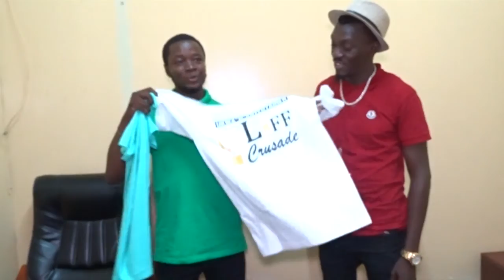First Care Cleaning Company Support the Entertainment Sector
In a bid to support the entertainment sector in the country and also hold to its corporate social responsibility, the First Care Cleaning, and Babysitting Company has collaborated with one of Sierra Leone's outstanding Standup Comedian Akua D' Entertainer on his upcoming standup comedy show.